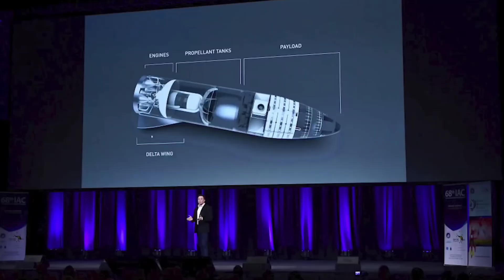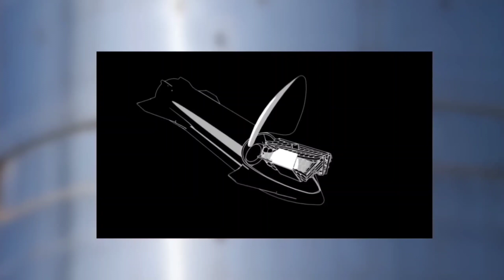SpaceX just Clarified Starship First Payload To Orbit Launch Date Confirmed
Elon Musk and SpaceX Just Got The First Starship Playload Mission By JSAT To launch by 2024!

SpaceX’s next-generation Starship rocket has secured its first satellite launch contract. On August 18th, Japanese satellite operator Sky Perfect JSAT announced that it selected SpaceX’s Starship rocket to launch its Superbird-9 satellite to a geostationary transfer orbit (GTO) as early as 2024.

It isn’t the first time that SpaceX or another company has floated the possibility of using Starship to launch paying customers’ satellites, but Sky Perfect JSAT appears to have become the first customer to sign a firm contract to do so.

In March 2022, an executive of mobile-friendly internet constellation startup AST SpaceMobile told SpaceNews that it had secured two launch contracts from SpaceX for its first operational BlueBird satellites, but had only firmly selected Falcon 9 for one.

Credited -
Alexander Svan
SpaceX already has plans to use Starship to launch much larger Starlink Gen2 satellites, and it has a contract with NASA that should culminate in at least two Starship Moon landings that will require dozens of launches to Earth orbit.

According to an official payload user’s guide released in 2020, SpaceX anticipates that Starship will be able to launch up to 21 tons (~46,000 lb) to geostationary transfer orbit (GTO) without refueling. The rocket’s design has changed considerably since then, boosting its maximum performance to low Earth orbit (LEO) from about 100 tons (~220,000 lb) to 150 tons (~330,000 lb), so Starship’s theoretical performance to GTO may have also improved.

Sky Perfect JSAT did not reveal the expected mass of its new satellite, but other planned satellites using the Airbus OneSat bus Superbird-9 will be built around are expected to way about 3 tons (~6600 lb).